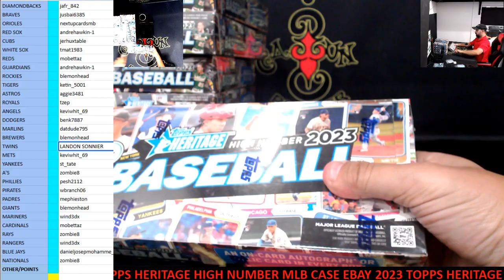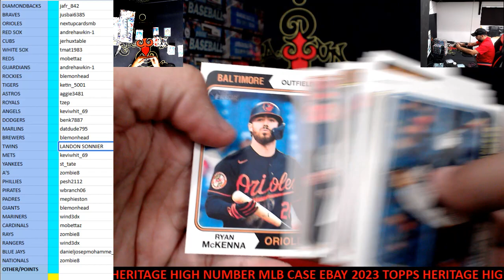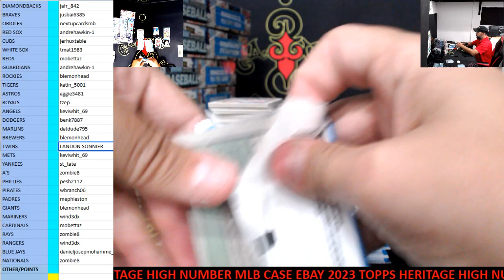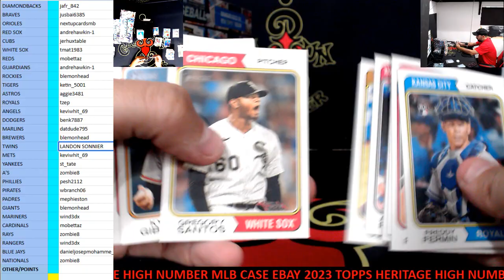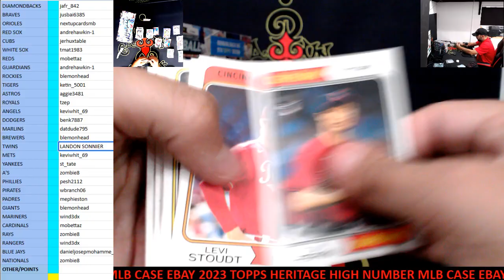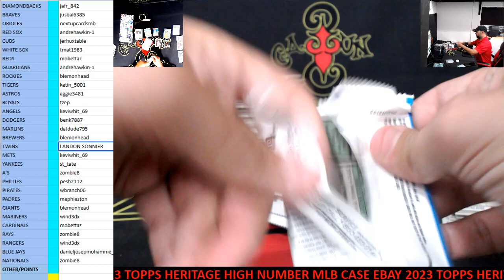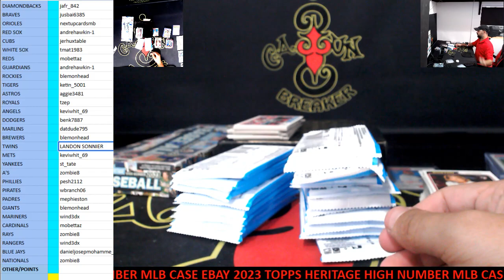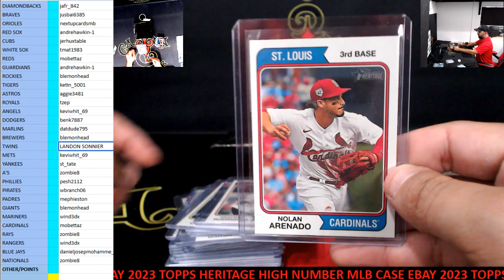CAJUNBREAKER 2023 HERITAGE HIGH NUMBER MLB CASE #6(EBAY) 12-15-2023